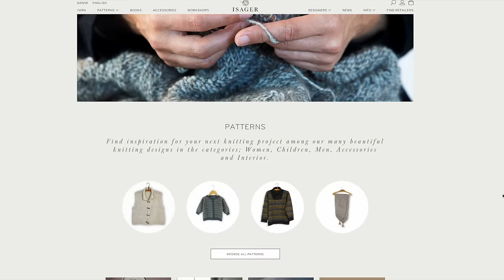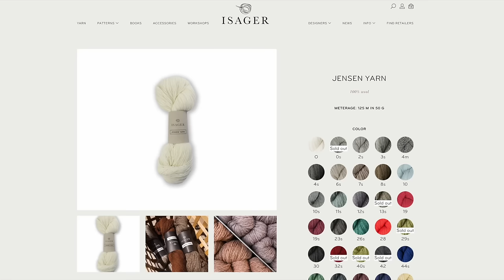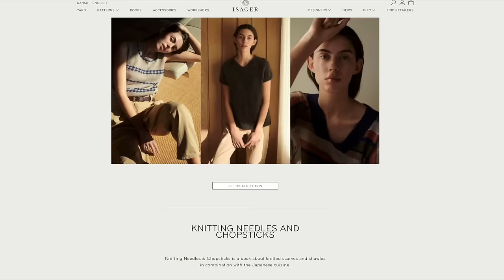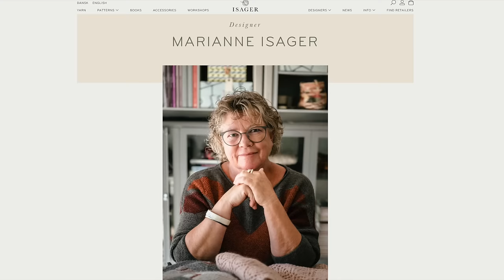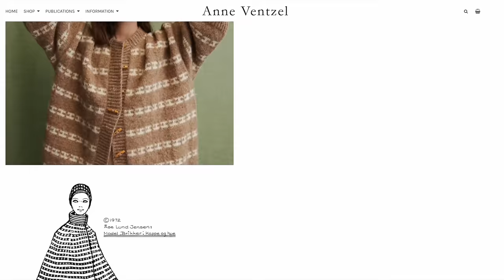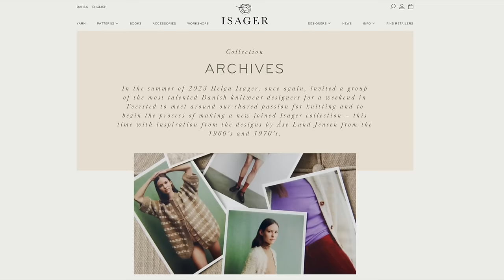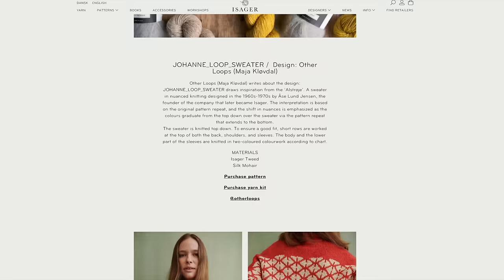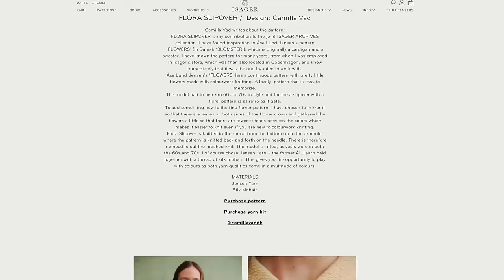Knitting Vlog 34 @primrose.knitter ISAGER-NIEZALEŻNE TESTY MAREK DZIEWIARSKICH-Karla Cape, Stockholm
Witajcie na kanale @dziennik.anny.p. Zapraszam Was na film, w którym pokaże Wam dwa projekty od marki Isager. Jeden wykonałam z oryginalnych rekomendowanych przez projektanta włóczek, a drugi z wybranych przeze mnie zamienników z firmy Drops. Jaka jest moja opinia? Jaki jest wynik mojego eksperymentu? Ile mnie to kosztowało?To wszystko, a nawet więcej jest w filmie :) Bardzo jestem ciekawa Waszych opinii :)

Wzór na kamizelkę Dana Vest udostępniam w swoim sklepie na Etsy